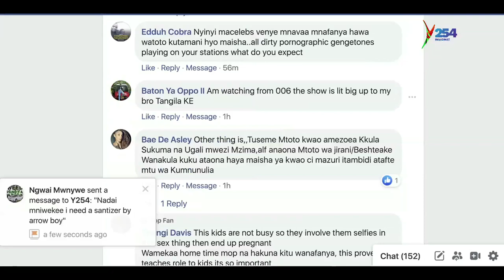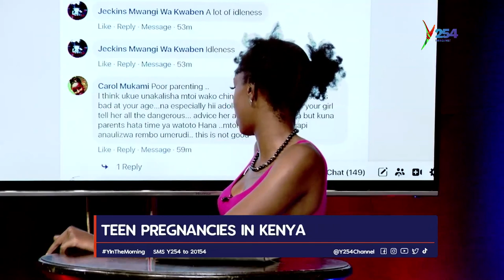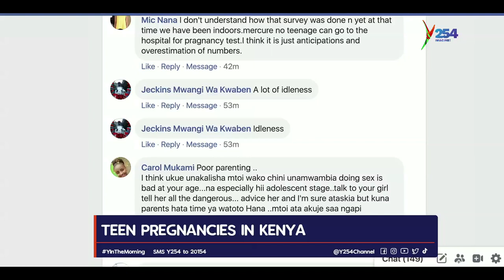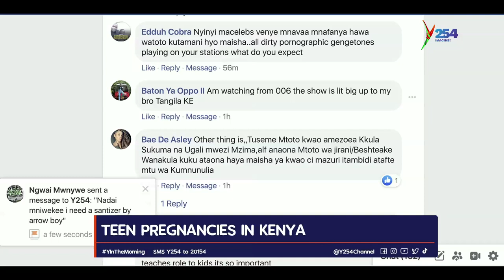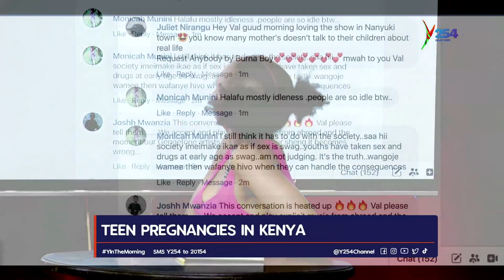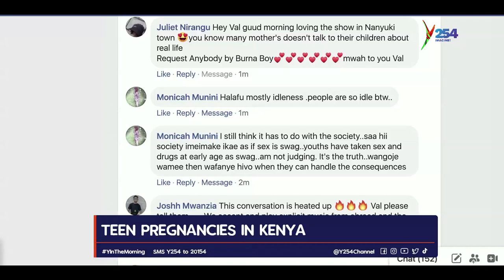The rise of teenage pregnancies in Kenya, what is wrong